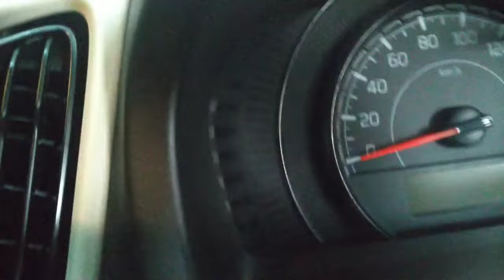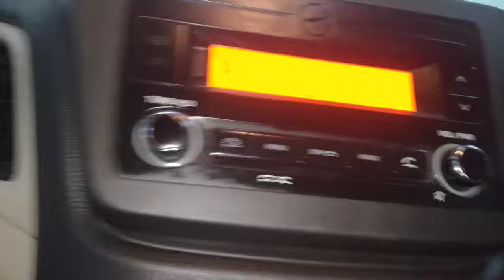How to check the working fuse of the new Wagon R stereo ... maruti suzuki new wagonR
kaise apni gadi k fuse ko check Karen